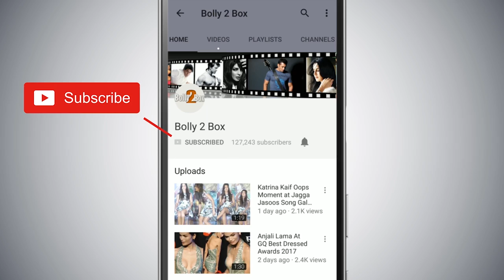Salman Khan के प्यारे Poses Dabangg 3 मूवी के Team के संग Munna Badnaam Hua के Song के शूट दौरान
SalmanKhan के प्यारे Poses Dabangg3 मूवी के Team के संग
MunnaBadnaamHua के Song के शूट दौरान